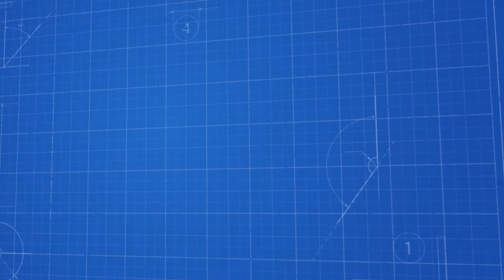Otomatik Rotatif Dolum Hattı - Automatic Rotary Filling Line - خط تعبئة بنظامي دائري اوتوماتيكي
Özellikler;

•  140/180 adet dakikada dolum sayısına sahiptir. (400gr da 140 adet/dk)

• Makine tam otomatik olarak çalışmaktadır.

• İsteğe bağlı olarak üretilen makinemiz her türlü dolum özelliğine uygundur.

• Bakımı ve temizliği kolay bir şekilde yapılabilmektedir.

• Makina %100 paslanmaz materyallerden üretilmiş olup gerekli yerlerde aliminyum, plastik vb. malzemeler kullanılmıştır.

Doldurabileceğiniz Ürünler;

Su, Antifriz, antifirizli cam suyu, kolonya, köpüren, kıvamlı asitli ya da asitsiz tüm temizlik ürünleri, deterjan, şampuan vb. için kullanıma uygundur.